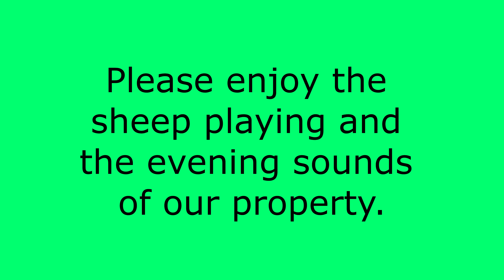Sheep Playing | Sheep Zoomies | Homestead Evening Sounds-No Talking!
I caught the sheep playing one evening and decided to set up the camera and let it run.  This is the footage I captured.  Enjoy!

Send us mail:
Independence Acres Homestead